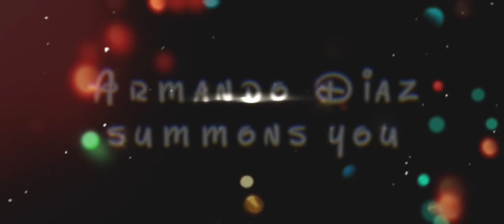Elio (2023) Crossover Teaser Trailer